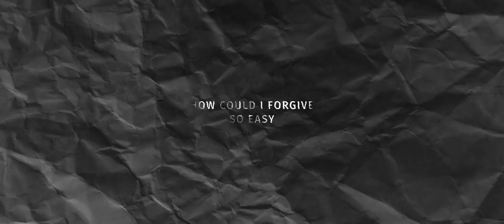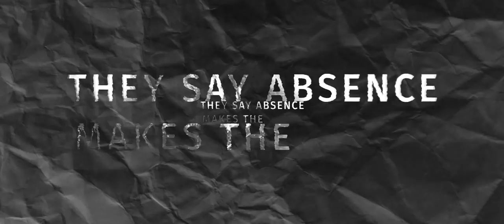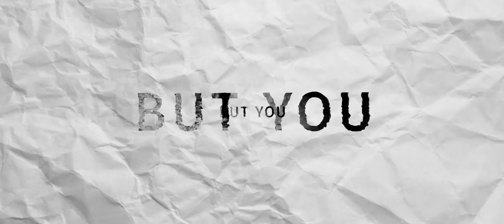Quix - Stronger (CRWTH Reboot)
i ended up meeting quix and he said he literally grabbed his laptop just to repost this song... pretty crazy